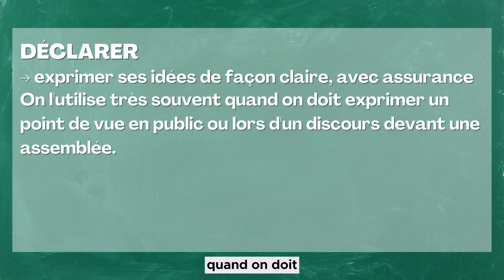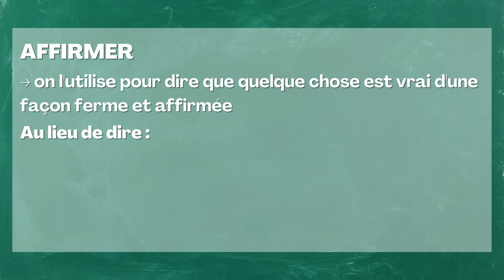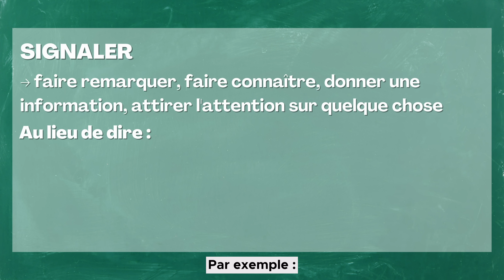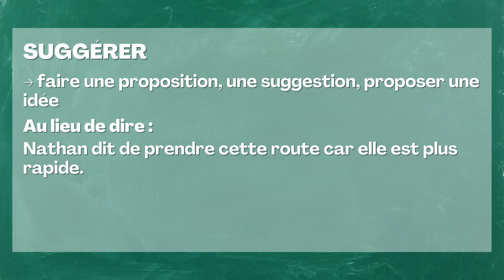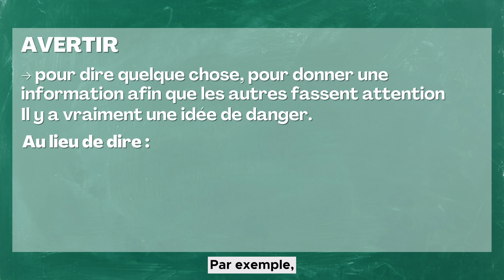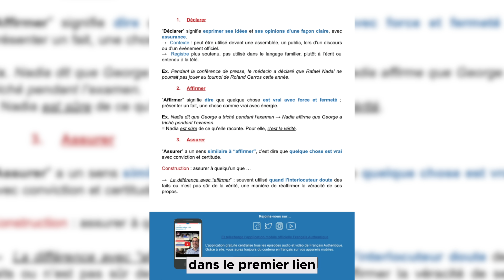9 verbes avancés à utiliser à la place de "dire"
Télécharge la fiche PDF relative à la leçon “9 verbes avancés à utiliser à la place de "dire"”

🎬 Les chapitres de cette vidéo :
0:00 Introduction
1:26 Fiche PDF et cours 7 règles pour parler sans bloquer
2:05 Déclarer
2:54 Affirmer
3:30 Assurer
3:50 Signaler
4:19 Prétendre
5:11 Annoncer
5:38 Suggérer
6:03 Révéler
6:39 Avertir
7:14 Fiche PDF
7:37 Récapitulatif
08:04 Conclusion

Musique de fin : Trip (Yukulele) by Infraction (no change was made)